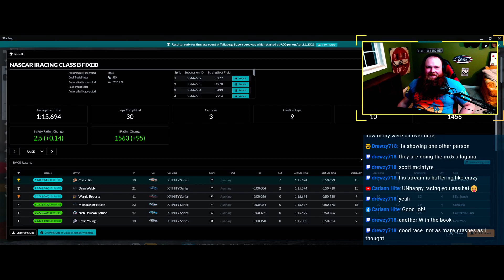Dodging Wrecks | Battling for the Win | Nascar Xfinity Series | Talladega | 30 Laps | Fixed Setup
I try to go live on Youtube Twitch and Facebook a few times a week. Usually Tuesday night Wednesday night and Sunday around 7 or 8 pm est come hang out watch some racing and have a chat!

I race with a Logitech G29 wheel and pedals, a cheap amazon wheel stand and a cheap amazon car seat.

You can follow me and see more on these other platforms!!

NASCAR (Organization), Auto Racing (Sport), Let's race, Formula 1, Senna, Hamilton, Prost, onboard, wet weather racing, Simulation, racing simulation, crash compilation, sim rig, iRacing, rFactor 2,
 Assetto Corsa, Assetto Corsa Competizione, Project Cars, Project Cars 2, car-racing game, car racing, pc sim, car sim, nascar, indycar, imsa, nascar online, sprint car, dirt online, simulation racing,
f1, grand prix racing, simulation game, video game, world of outlaws, game, racing sim, racecar videogame, skip barber 2000, Esports, NASCAR esports, online esports, racing esports, GT Sport,
Jimmy, Jimmy Broadbent, Matt Malone, Dave Cam, Beam NG, Gran Turismo, Gran Turismo Sport, cars, time attack, modified cars, pleb,oval racing,road racing,class d,class c,class b,rookie